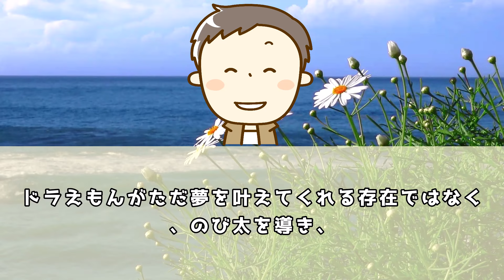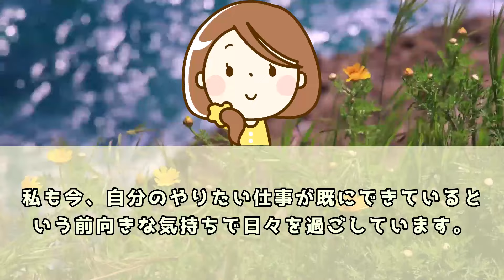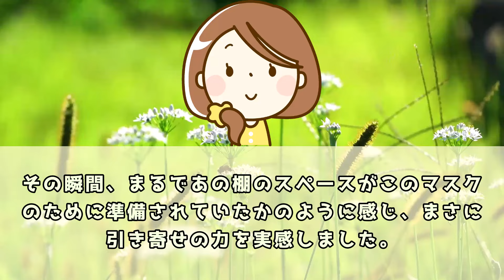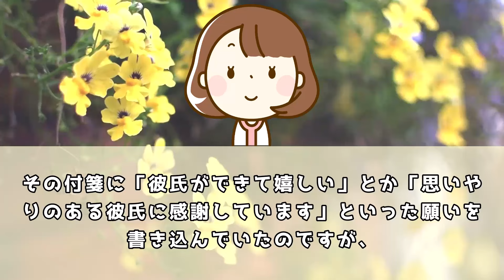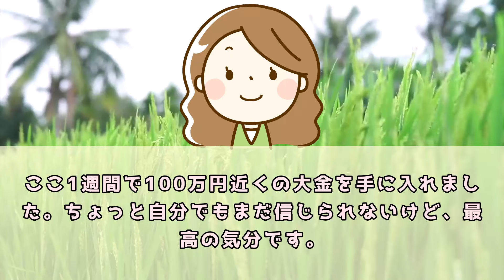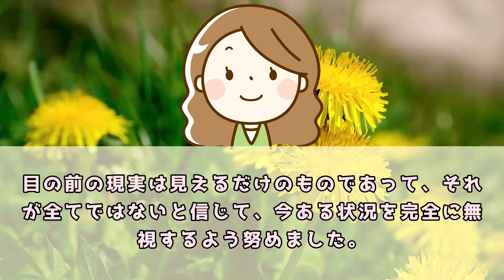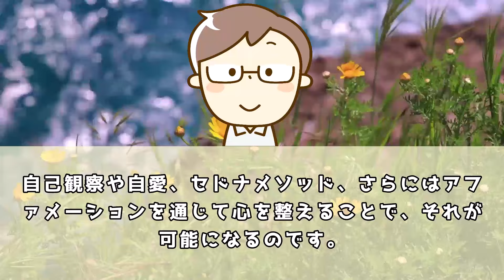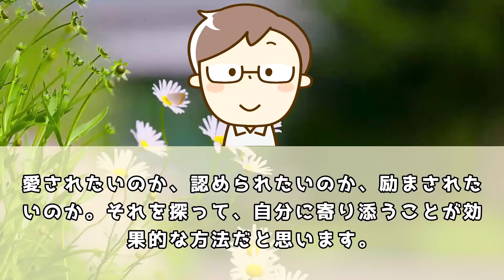最高です！導きのようなことが多く起こり、引き寄せの素晴らしさを実感しています。【 潜在意識 引き寄せの法則 】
５ch使用許諾申請済み